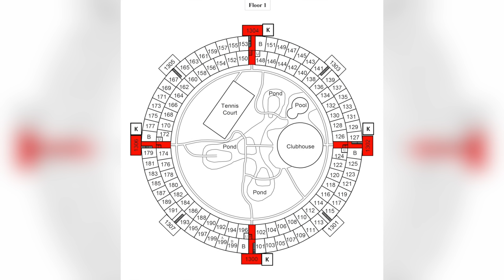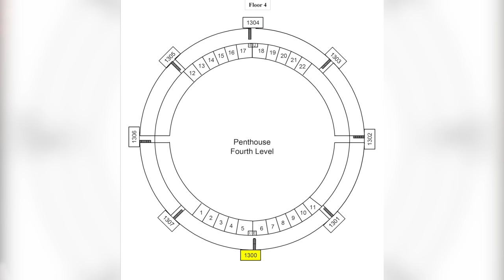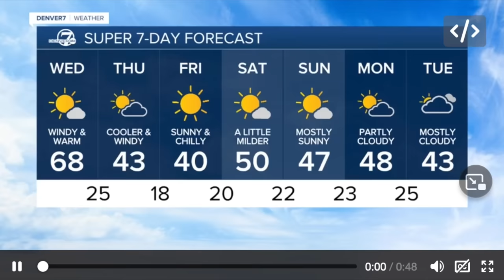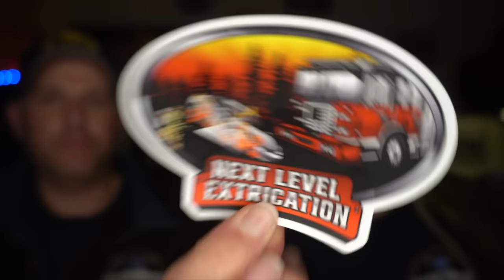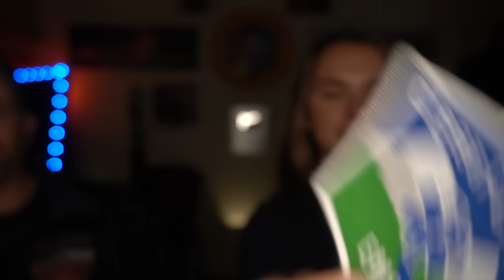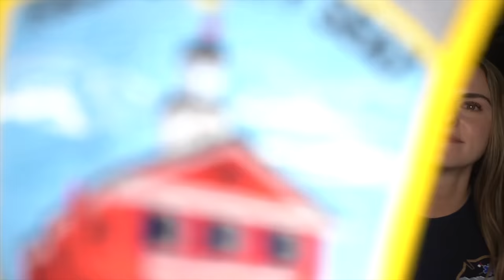Two 2nd Alarm Fires - PIO Vlog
On this Vlog we provide an in-depth review of a 2nd Alarm fire at 331 unit residential building where fire and smoke trapped numerous occupants, and a defensive 2nd Alarm commercial building fire.